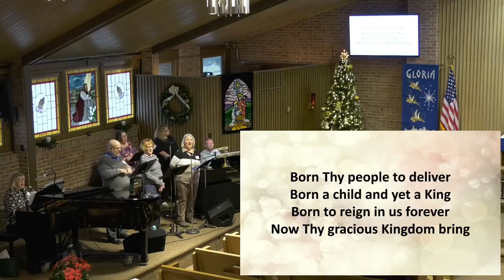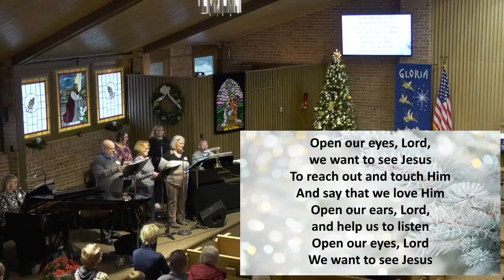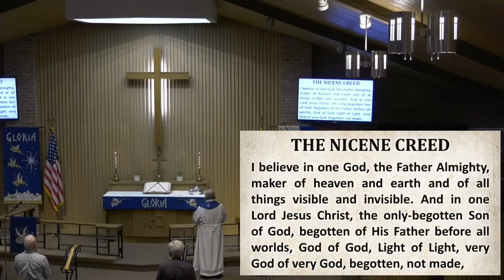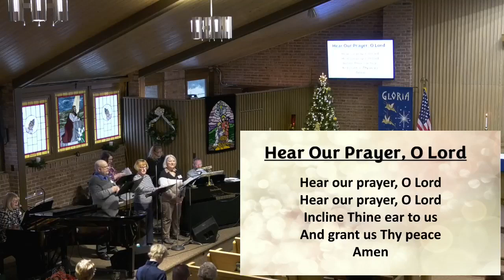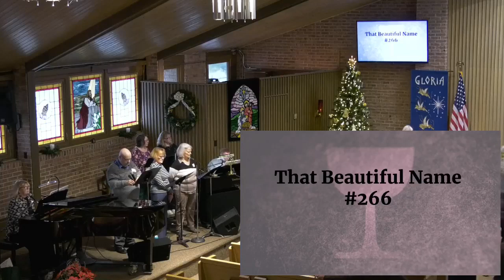Worship Service at Christ Lutheran Church 12.3.23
Christ Lutheran Church Duluth MN Worship Service Dec. 3, 2023